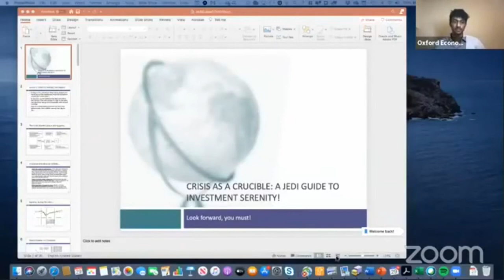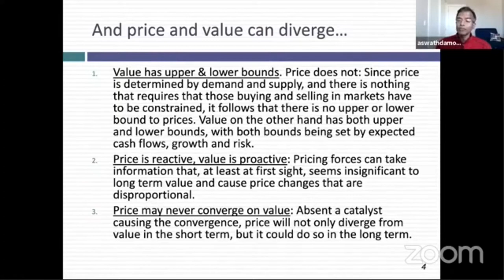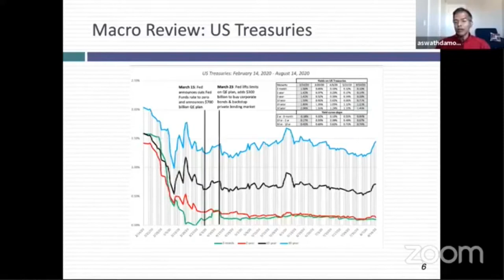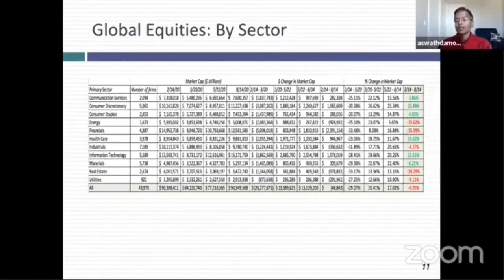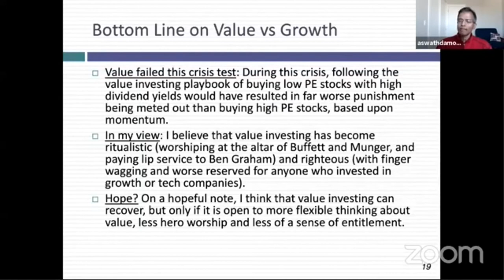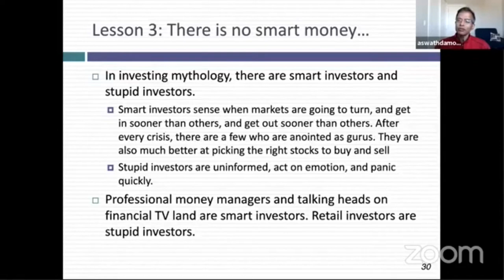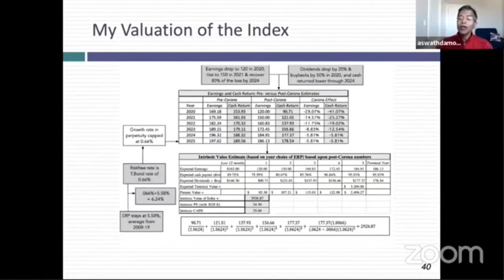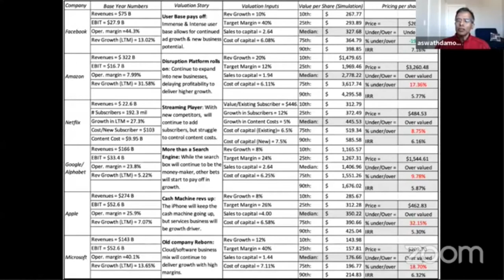Prof. Aswath Damodaran - COVID-19's Impact on Financial Markets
The Oxford Economics society is delighted to host Professor Aswath Damodaran, the NYU Stern School of Business Chair of Finance Education. Professor Damodaran will be discussing the consequences of the COVID-19 crisis on various financial markets and sectors.